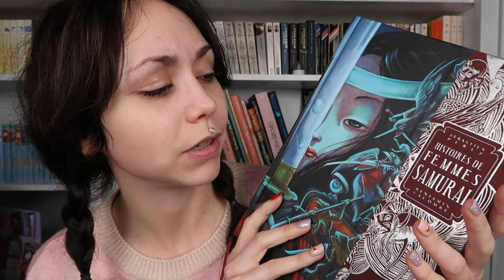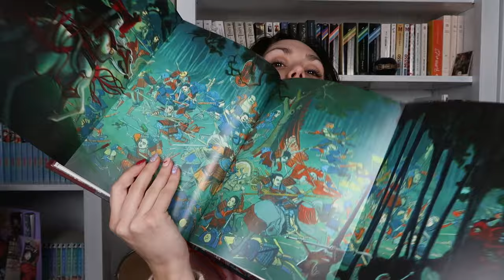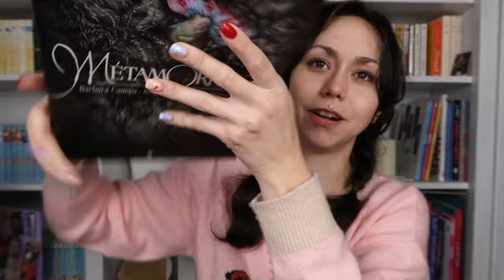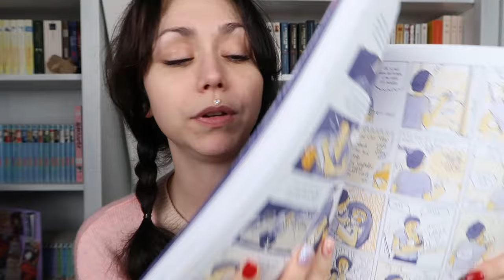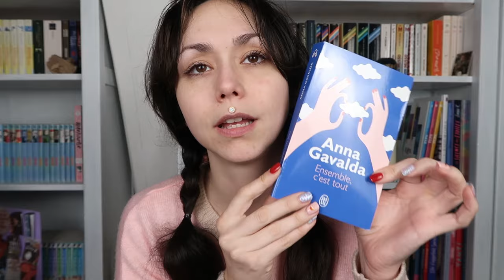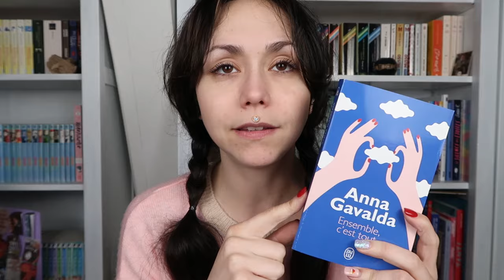On m'a offert des livres incroyables!